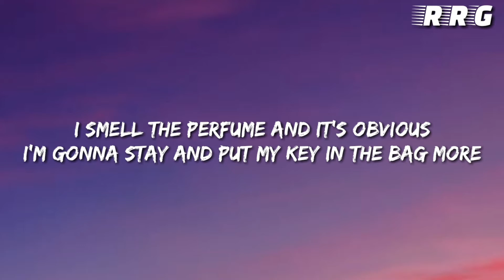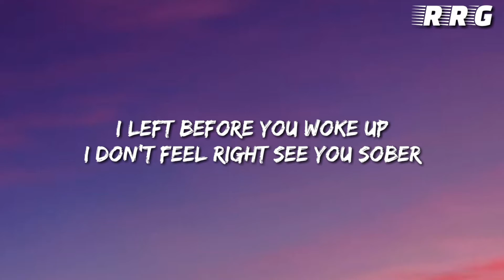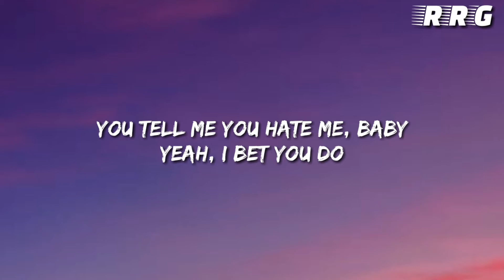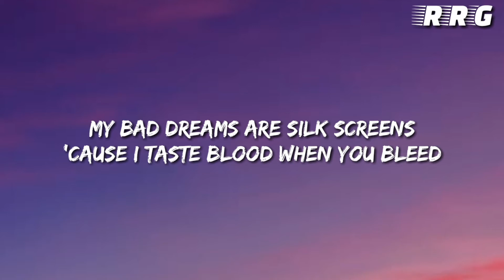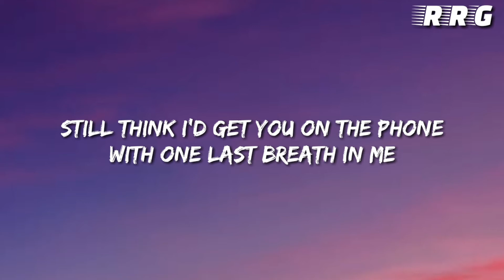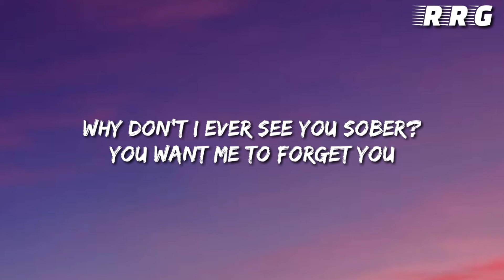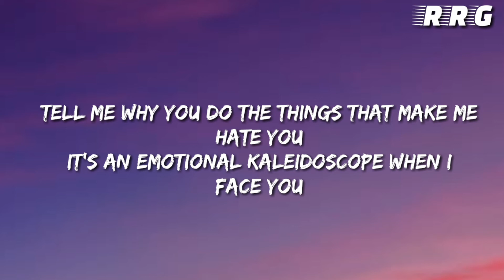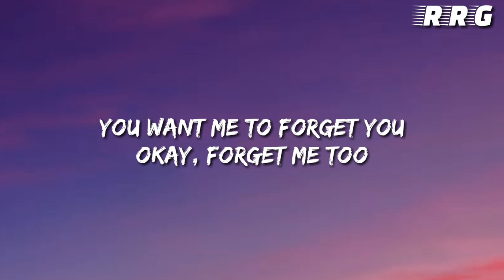Machine Gun Kelly-"forget me too"lyrics|new forget me toolyrics|forget me too full lyrics song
Track "Machine Gun Kelly"

on Bandsintown

FULL LYRICS SONG

song:-"forget me too"
(feat. Halsey)

Let me take my fucking bracelet off

You want me to forget you
Okay, forget me too
You tell me you hate me, baby
Yeah, I bet you do

Damn
I saw you walk in the room and I tried my best
Not to panic while I'm lookin' for the back door
I smell the perfume and it's obvious
I'm gonna stay and put my key in the bag more
I can't, I can't, I can't pretend to forget you
The reason I punched a hole in the wall back home
And then, and then
And then a couple hours later we're in room 29 at The Chateau

I left before you woke up
I don't feel right (See you sober)

I'm keepin' you waiting
But I won't wait on you
Want me to forget you

Waitin' around for your phone calls every night
My bad dreams are silk screens
'Cause I taste blood when you bleed
It's eating me alive
We'd both be better off alone
Still think I'd get you on the phone
With one last breath in me
I'd die before I let you leave

You left before I woke up
Why don't I ever see you sober?

Hey you
Tell me why you do the things that make me
Hate you
It's an emotional kaleidoscope when I
Face you
Permanent calligraphy, I just
Tattooed
Your name on me forever